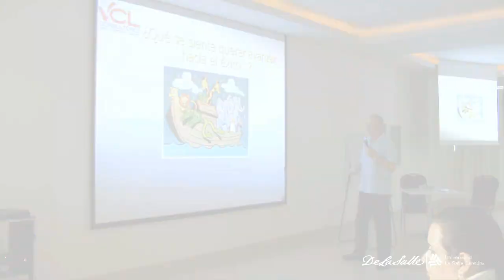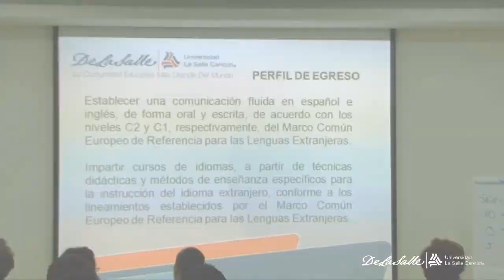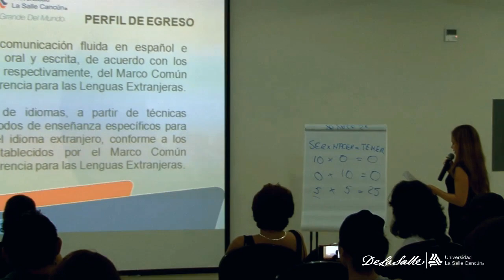Presentación de Idiomas y Relaciones Públicas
Les presentamos el video del evento de presentación de nuestra nueva licenciatura. Un event bastante fructífero para nuestros invitados.